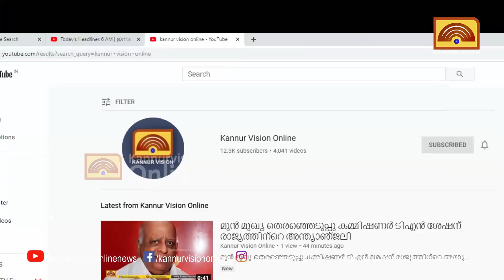വെങ്ങര റെയില്‍വേ ഗേറ്റിന് സമീപത്തെ കള്‍വര്‍ട്ട് നിര്‍മ്മാണം പൂര്‍ത്തിയായി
വെങ്ങര റെയില്‍വേ ഗേറ്റിന് സമീപത്തെ കള്‍വര്‍ട്ട് നിര്‍മ്മാണം പൂര്‍ത്തിയായിKannurVisionOnline